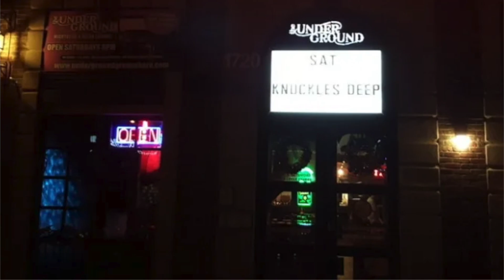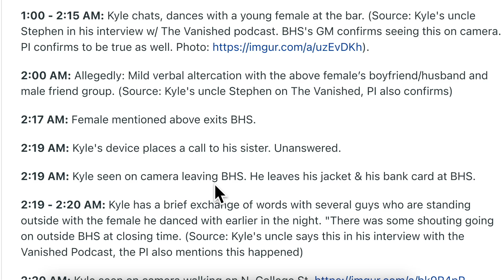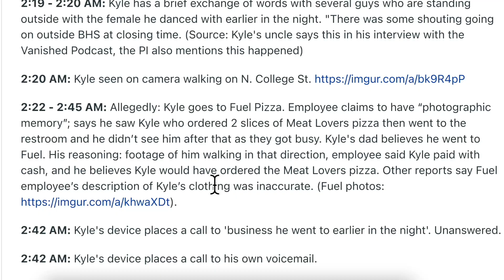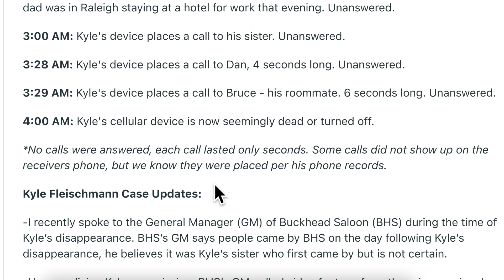The sinister path of Kyle Fleischmann | Cold Case Christmas 2023 Ep. 20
The Vanishing of Kyle Fleischmann - lots of links in this article

Snail mail:
PR6 6RH

Tilly's Amazon Wishlist: